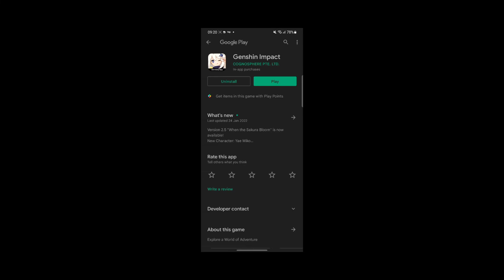Genshin Impact Mobile Is Like There's Update But There's No Update